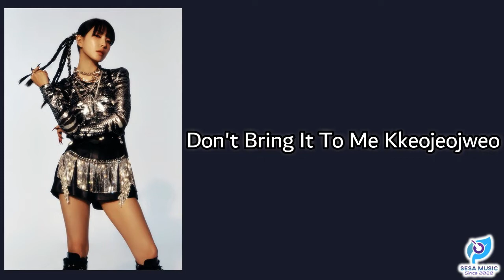Step Back - Girls On Top 걸스온탑 (Got the Beat) Lyrics [Rom]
GOT the beat's 1st single "Step Back" is out!